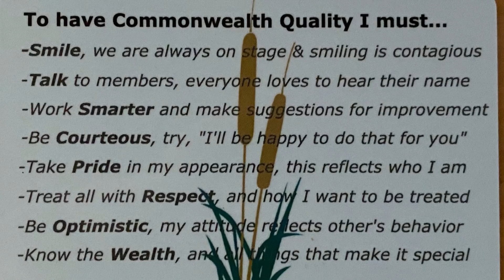Our Commonwealth Pledge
Forever grateful to our front-line hero's who selflessly serve our CNGC community everyday!